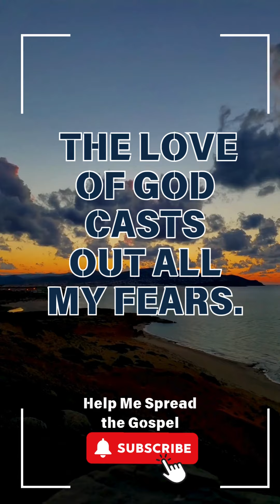What Is the Love of God Speaking to You Today?